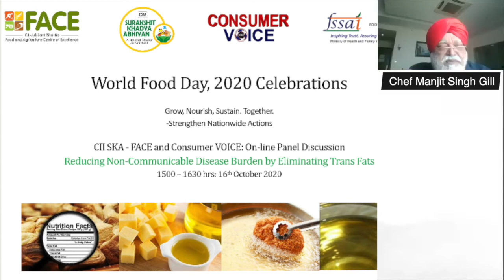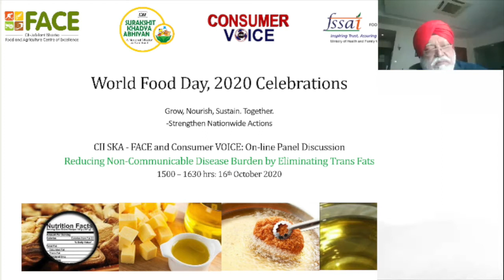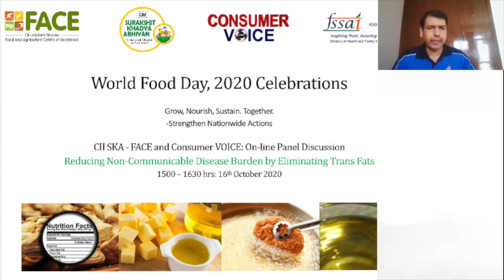World food day webinar 2020 part 3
CII SKA - FACE and Consumer VOICE  organised a webinar on the occasion of World Food Day on 16th October 2020 on Reducing  Non-Communicable Disease burden by eliminating Trans Fats.